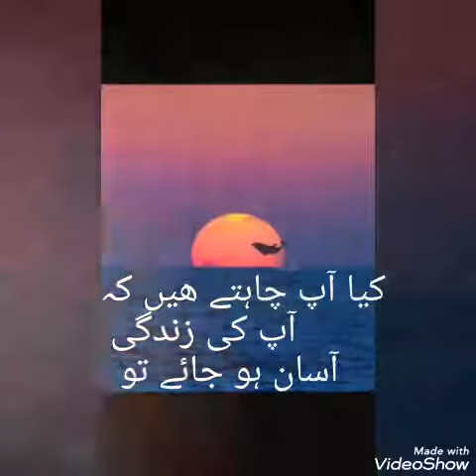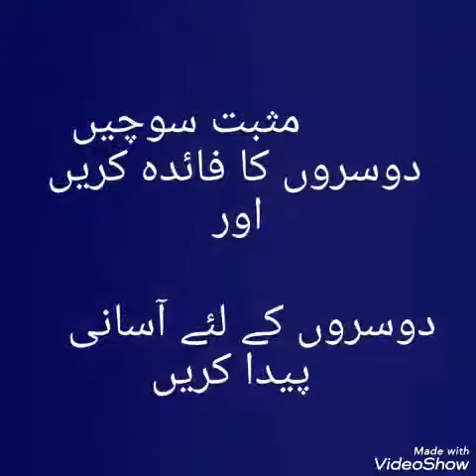Make your life Easy